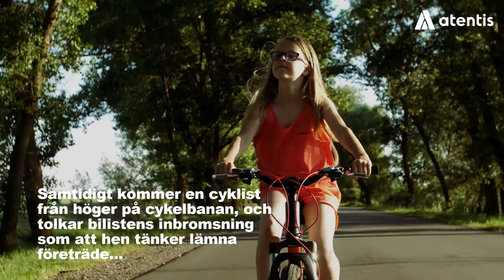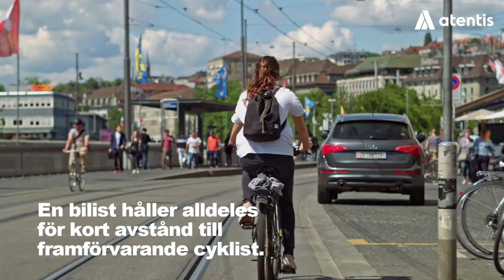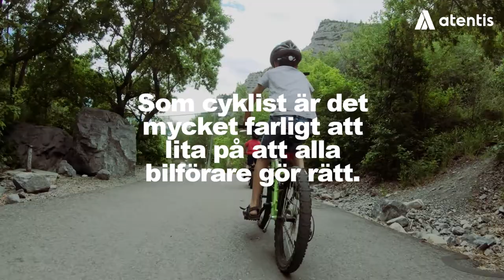13 Farliga möten mellan bilist och cyklist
När bilister krockar med cyklister, ofta med svåra personskador som följd, sker det vanligen i vissa specifika trafiksituationer. I denna film tar vi upp 13 av de vanligaste. Om man bakom ratten vill göra sitt yttersta för att undvika att bli inblandad i en sådan för cyklisten, ibland ett barn, livsfarlig händelse – och naturligtvis även om man vill det som cyklist – krävs särskild uppmärksamhet och försiktighet.